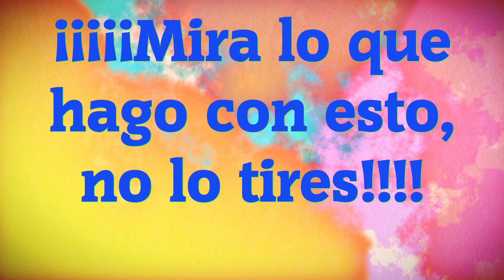Mira lo que hice solo con papel maché y un envase plástico de pastel.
Hola mis queridos Street Tubers, hoy te muestro este hermoso trabajo que hice partiendo de un cuenco de plástico el cual creo que un pastel, puedes usar en su lugar envases de carne, o cualquier otra cosa y que sea flexible, este trabajo se hace muy fácil y a la vez es muy elegante así es que espero que te guste porque lo hice con mucho amor para ti.

Materiales: masa rustica de papel, envase plástico flexible de pastel, carne o cualquier otro que tu tengas, pegamento, piezas hechas con un molde y con porcelana fría, la cual puedes sustituir por masa de papel, cartón, la pistola de silicona, y pintura al gusto, yo he usado un color coral mezclado con blanco y además he usado gesso, pero tu puedes usar en lugar de gesso, pintura blanca.